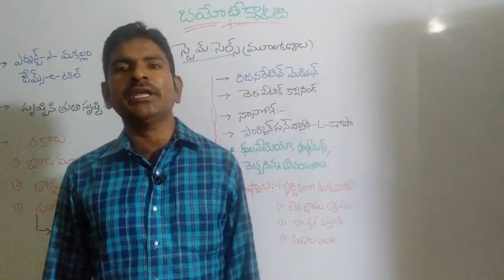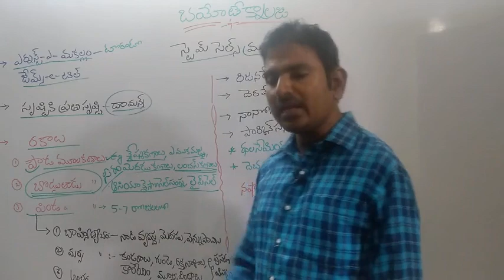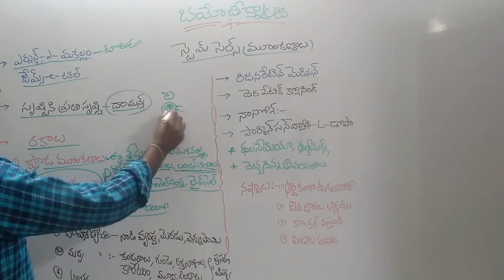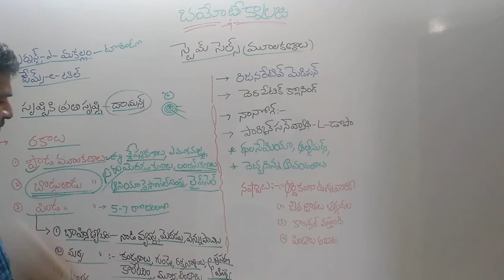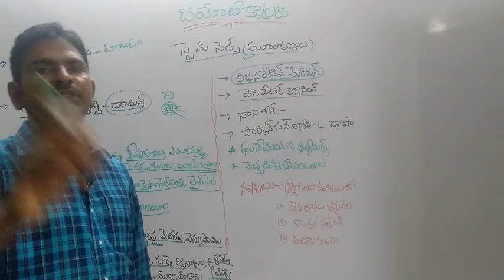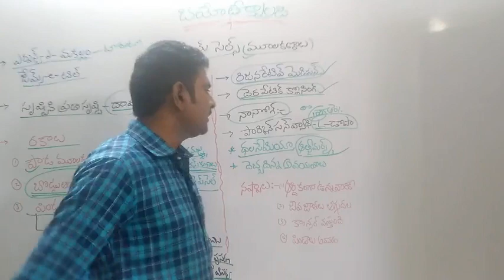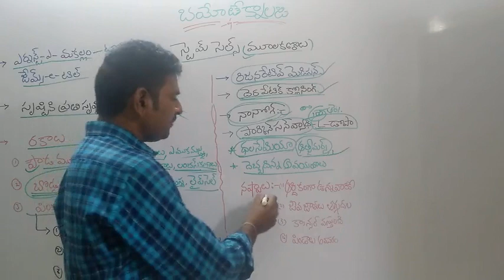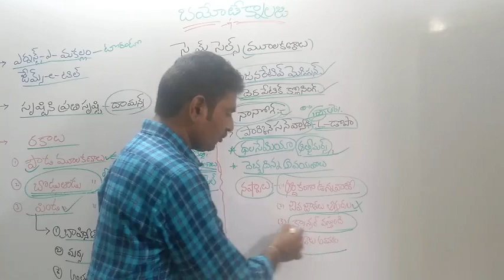stem cells (బొడ్డు తాడు మూలకణాలు)JL,GROUP1,2SI,RRB, NTPC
*📚YSRSTUDIES WHATSAPP GROUPS📚*
1)YSR NELLORE GROUP

p.com/Ger4QvpoO4pAjvwfXD1D8P

6)M
YSR KRISHNA

8)WEST GODHAVARI

*👍 ALL THE BEST👍*
*🌸Y Srinivasulu Reddy🌸*